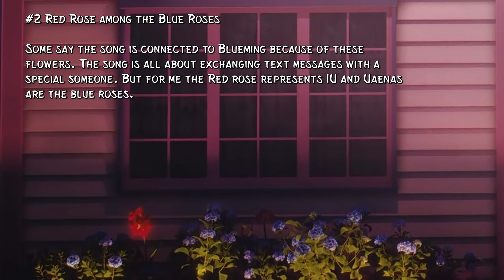Things you might missed in IU's Strawberry Moon Music Video